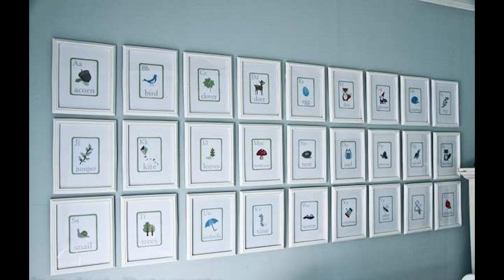Easy Diy ideas for baby room decor